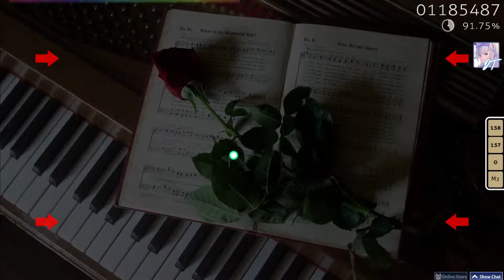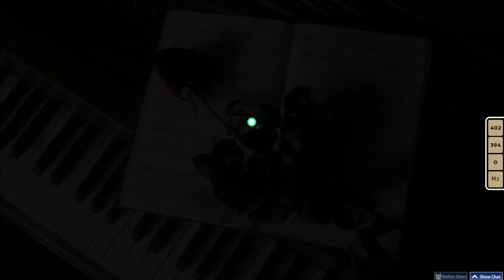osu! Maksim Mrvica - Croatian Rhapsody [Vivace] +DT pass